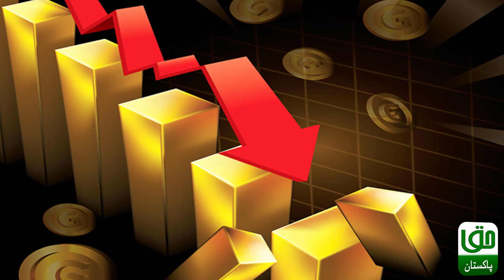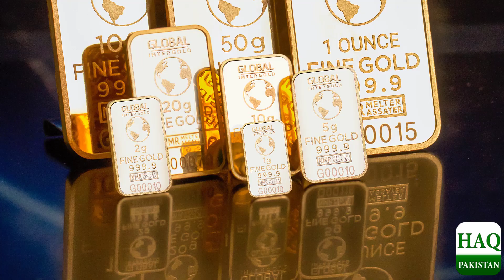Sonay Ki Qeematon Mein Badi Tabdeeli, Jwellers Ka Ehtijaj Rang Le AayaSona Mazeed Kitna Sasta Hoga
Sonay Ki Qeematon Mein Badi Tabdeeli, Jwellers Ka Ehtijaj Rang Le Aaya
Sona Mazeed Kitna Sasta Hoga

Today Gold Rate in Pakistan | 07 Feb 2023 Gold Price | Aaj Sooney ki Qeemat | Gold Rate Today
Gold Price Incresed In Pakistan
Shehbaz Govt Failed
Breaking News
Gold prices reaches record high in Pakistan

Gold price
gold price aaj ka
dollar price prediction
gold rates
gold rate today
Breaking News
Pakistan News